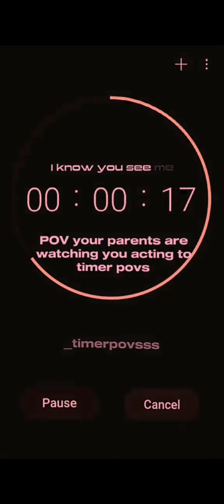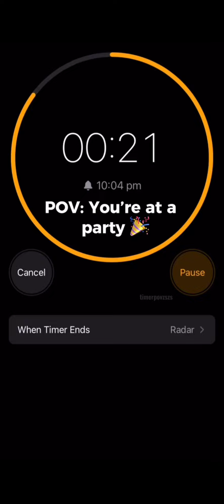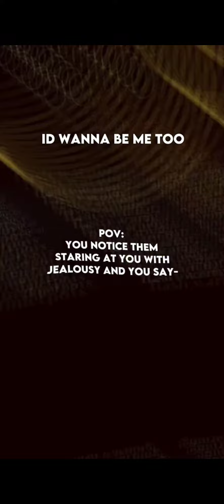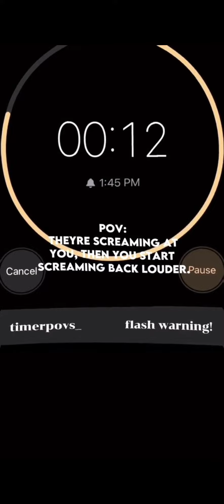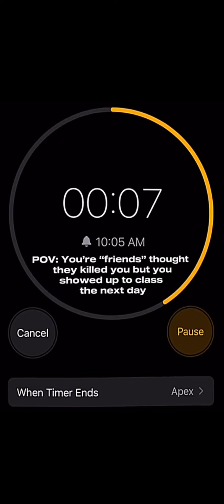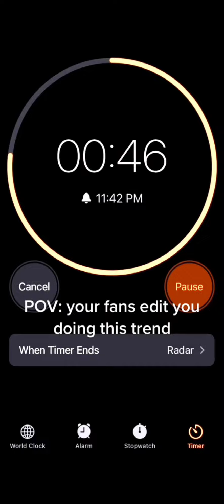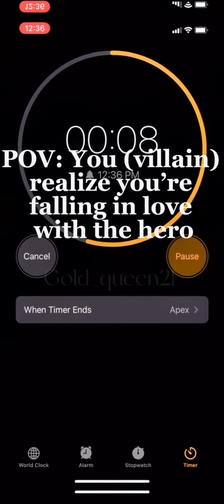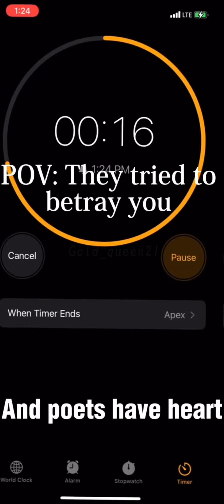Timer POV's tiktok compilations|❗FLASH WARNING❗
︵ Hi~
 \ /     0\ \
  \__T__/

My old channel was mxry ghost riley and I can't log in my old email anymore so I created a new one.